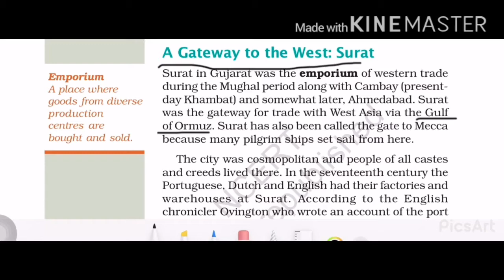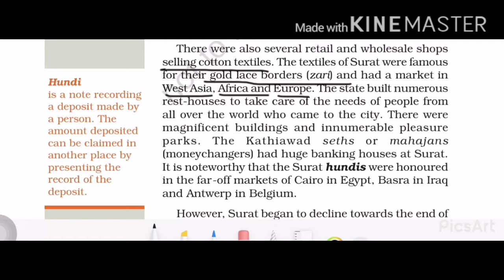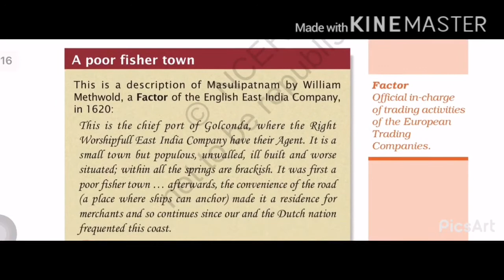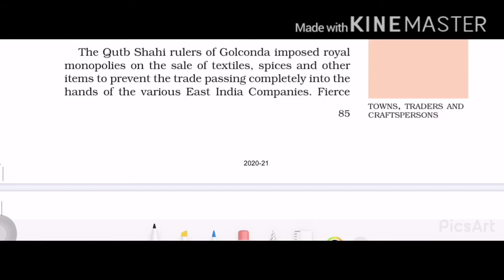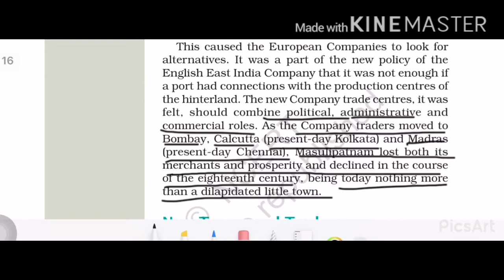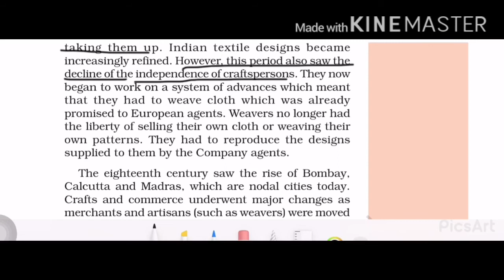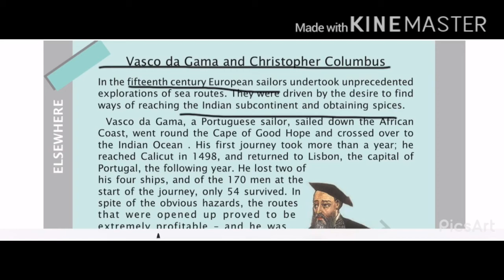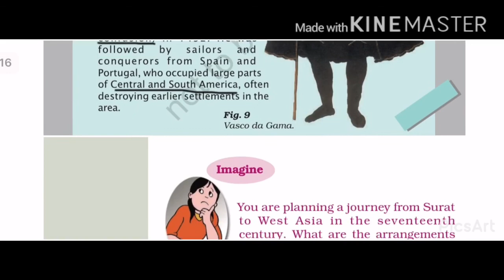HISTORY|NCERT|C-7 CH-6 TOWNS,TRADERS & CRAFTPERSONS|PART-3| FOR UPSC MPPSC S.I |BY#DRISHTIBADTIYAMAM